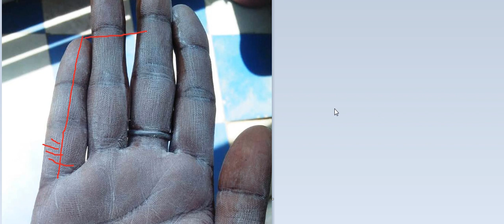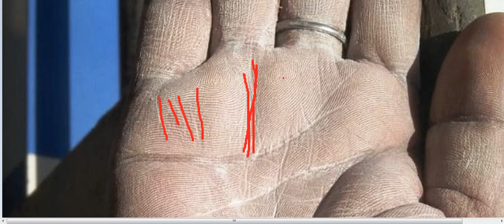काम में सफलता नहीं मिल रही , क्या करू